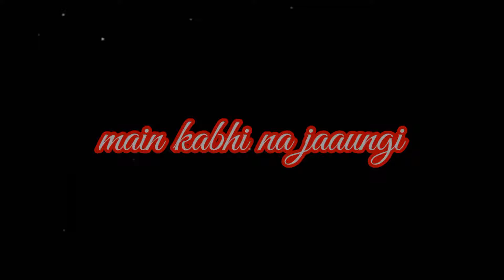💞kahi Bankar hawa💓 udata na jaaoge ❤️✨ love status 💞sad status 💔 black screen status 💞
whatsapp status
status song
whatsapp status song
song status
black screen status song
navratri lyrics status
love song status for whatsappP
love status
lyrics song status
navratri status black screen
love song black screen status
navratri song status
love songs statusS
song status lyrics
black screen song
love lyrics whatsapp status tamil
love song status black screen
new song 2021 status
new song lyrics black screen
status song lyrics
black lyrics status
love new status
love status song
lyrics song

Your Queries?

1: lyrics status black screen

2: lyrics status telugu

2: lyrics status hindi

3: lyrics status tamil

4: lyrics status kaise banaye

5: lyrics status song

6: lyrics status editing

7: lyrics status video

8: imovie black screen status

9: imovie black screen status how to make
imovie tutorial

10: imovie green screen status

11: imovie

12: imovie editing on iphone

13: imovie black screen

14: imovie songs

15: imovie video editing

16: imovie black screen status love song

17: black screen status

18: black screen status song

19: black screen status tamil

20: black screen status video

21: black screen status kannada

22: black screen status sambalpuri

23: black screen status punjabi

24: black screen status love

25: black screen status full screen

26: black screen status sad song

27: black screen sad status

28: black screen sad whatsapp status tamil

29: black screen sad song

30: black screen sad song status

31: black screen sad whatsapp status

32: black screen sad status full screen

33: black screen sad

34: black screen sad shayari status

35: black screen sad video

36: black screen sad shayari

37: black screen romantic status

38: black screen romantic effect

39: black screen romantic status hindi

40: black screen romantic song whatsapp status

41: black screen romantic music

42: black screen romantic status tamil

43: lack screen romantic song lyrics

44: black screen romantic status video

45: black screen romantic whatsapp

46: status female version

47: black screen romantic lyrics

48: lofi remix

49: lofi remix status

50: lofi remix whatsapp status

51: lofi remix songs

52: lofi remix hindi song

53: lofi remix of popular songs

54: lofi remix bollywood

55: lofi remix ringtone

56: lofi remix english songs

57: lofi remix bangla

58: new song lyrics

59: new song lyrics status

60: new song lyrics 2021

61: new song lyrics black screen

62: new song lyrics whatsapp status

63: new song lyrics hindi

64: new song lyrics in tamil

65: new song lyrics 2020

66: new song lyrics english

67: new song lyrics in telugu

68: likha hua status